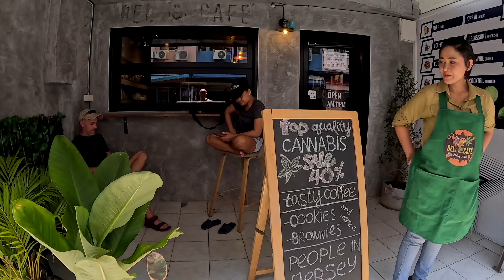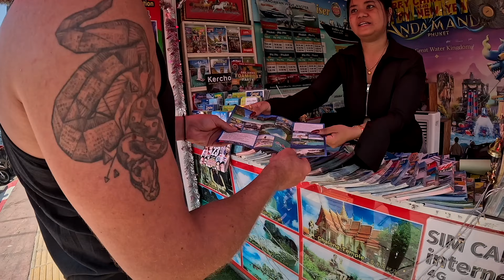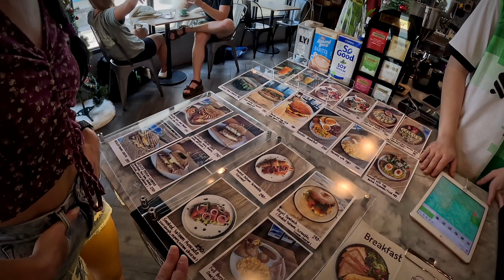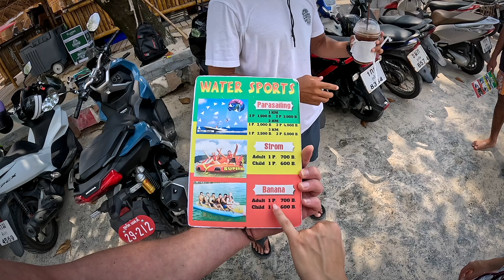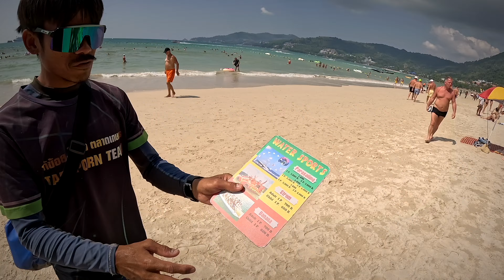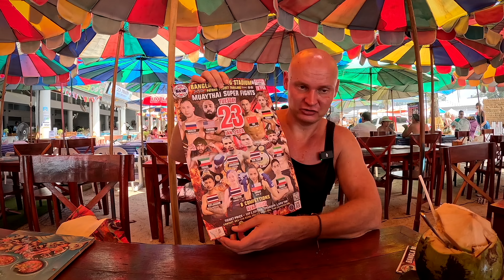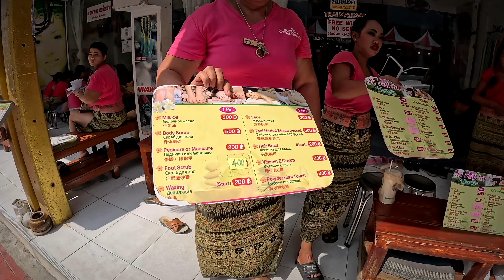Everything You Need To Know About Phuket Thailand in 2024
This time we are summarizing our trip to Phuket, Thailand. Learn about island hopping, snorkeling, street food, elephant riding, muay thai, nightlife, money exchange and more.

We are a digital nomad duo. Our Goal is to travel 12 countries every year and share our journey with you on YouTube. Our vlog captures the essence of how to travel sustainably, making home wherever we go.  Be part of our travel story.

If we can, You can.

Share your experiences and thoughts about your own travel adventures in the comments below!

Today's location ► Phuket, Thailand

This episode brings you:

- Beaches in Phuket
- Street Food in Phuket
- Maya Bay
- Muay Thai